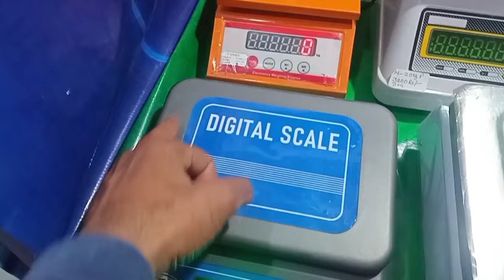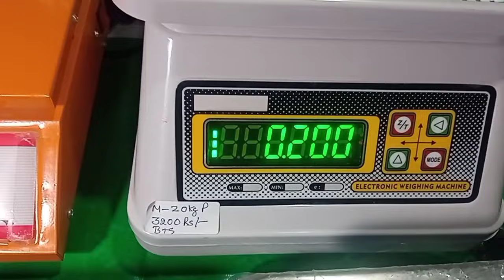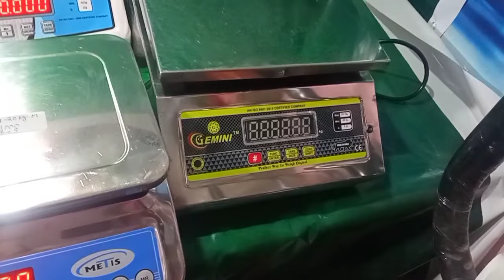PRICE & DETAILS OF ALL BEST & LOW COST 10/20KG DIGITAL WEIGHING SCALE. Km rate wala kanta